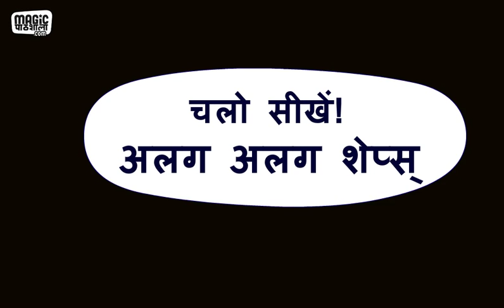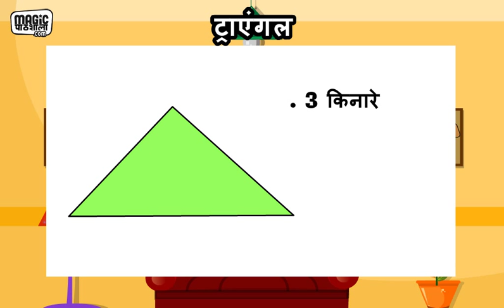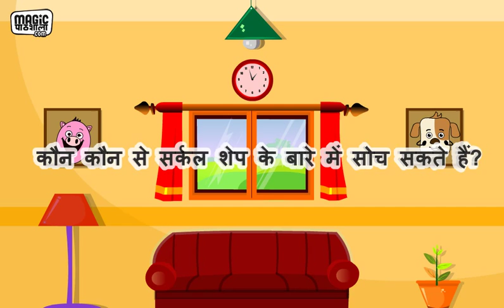Geometric Shapes Video in Hindi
अलग अलग तरह के मैथमेटिकल जिऑमैट्रिकल शेप्स्, Learn about different types of Geometrical Shapes. for follow up activities and educational videos.
Our video will take you through the characteristics of 5 basic shapes - square, rectangle, triangle, quadrilateral and circle, Primary Maths Class 3 topic by Magic Pathshala. There are also some trick questions hidden in the video. This Hindi video will come in handy for a quick recap to geometrical shapes.